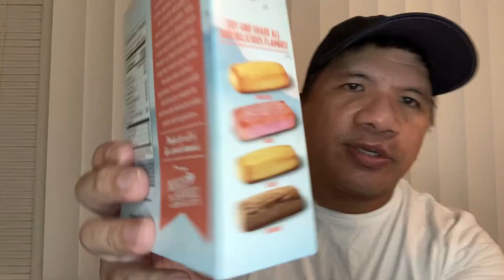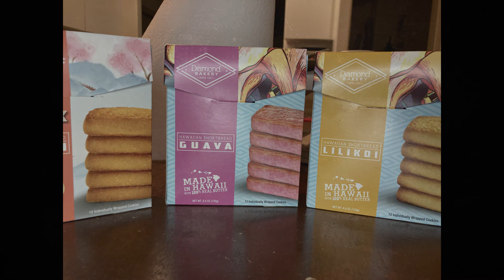Diamond Head Bakery Cookies